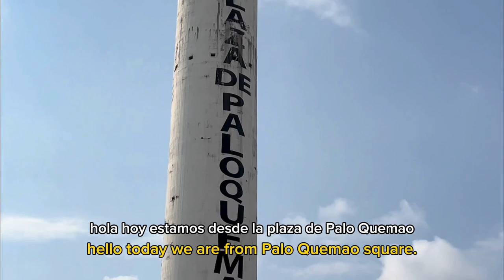NO TE ANGUSTIES, DA GRACIAS - ARMAS PODEROSAS #17 | SINTONÍZATE CON DIOS, P. YURI GUZMÁN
Tenemos armas Poderosas dadas por Dios para alcanzar la Victoria que ya se nos ha dado.  ¡No temas en utilizarlas!

Con el mensaje “Sintonízate”